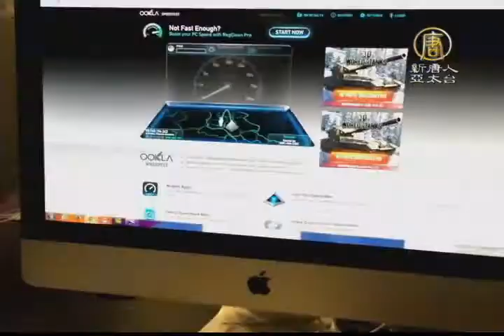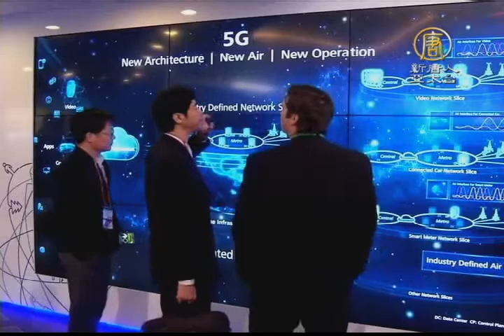【新唐人/NTD】比4G快100倍！再五年迎接5G時代｜4G｜5G｜MWC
繼續看到，世界移動通信大會上，5G技術已成為新的主題，
專家說5G可以比4G快100倍，希望在五年就迎接5G時代。